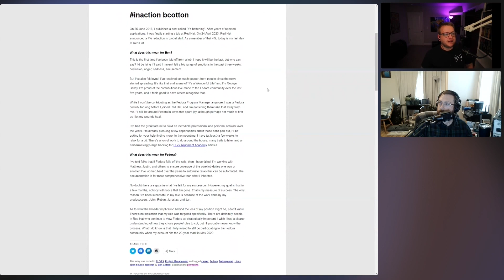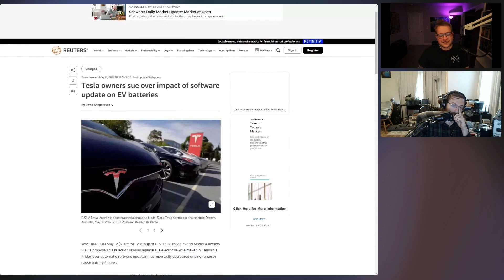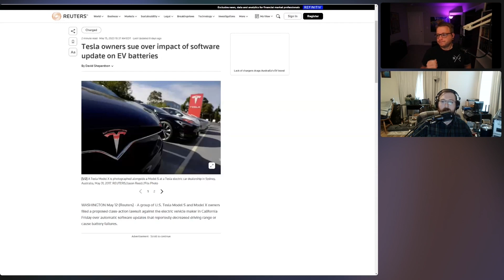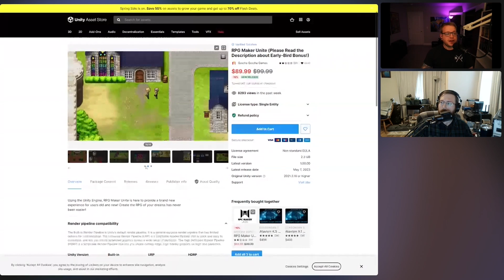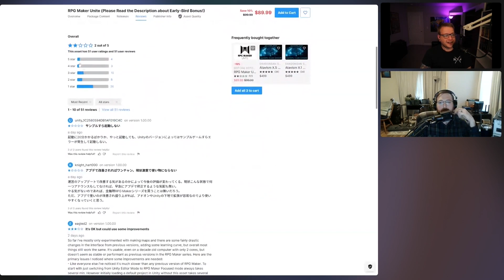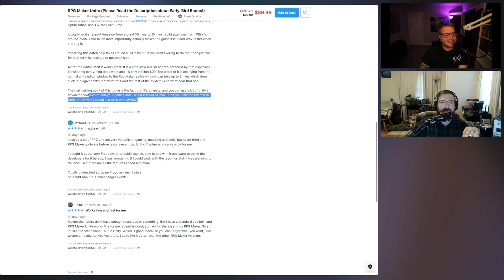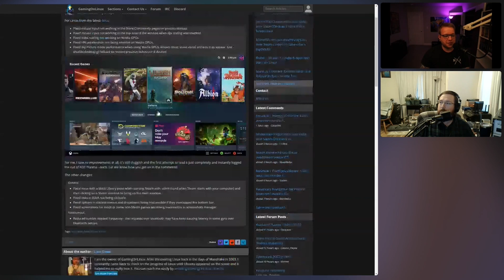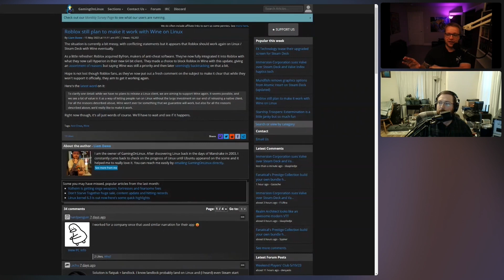Episode 39 | Fedora's Skeleton Village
Does Redhat still believe in the Fedora project, we question the 4% let go from the company in cutbacks // Somebody tell Elon he'd be a real internet cool guy if he opensourced Tesla software updates // RPG Maker Unity asset finally luanches with suspicious comments // Valve is still crushing with good will from the Linux gaming community // 'About that linux support..' - Roblox // The AI game concept gets a new skeleton village // Don't worry, my monitor is still flickering on and off on Linux